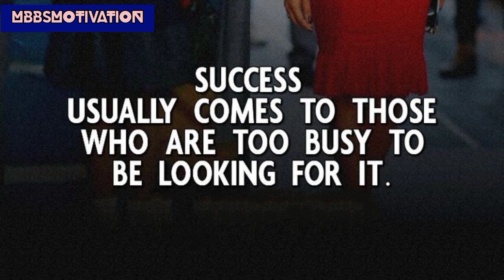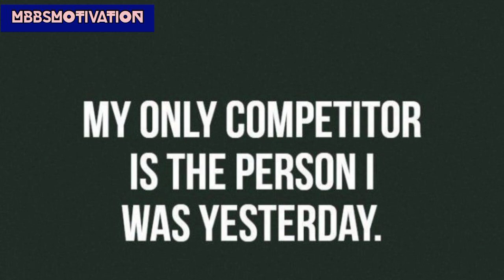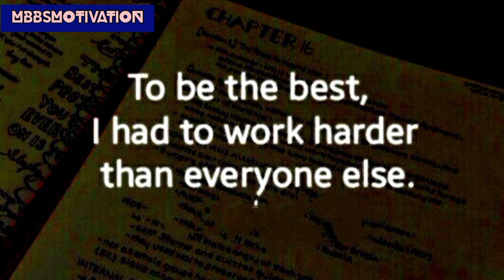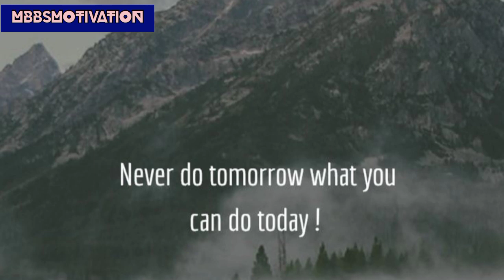Neet Motivational Video Song | Motivational Songs | Neet Motivation Songs